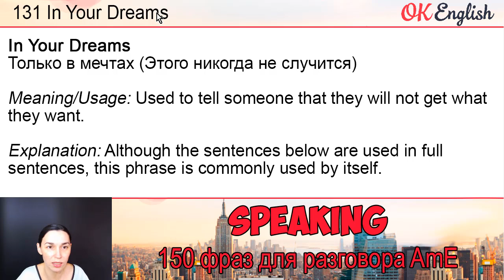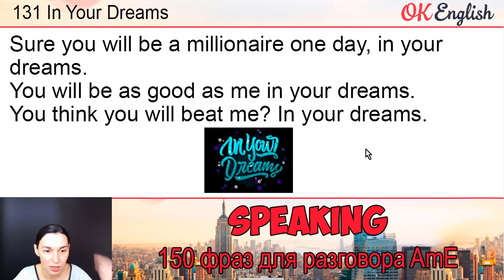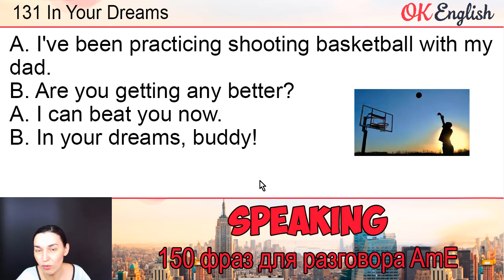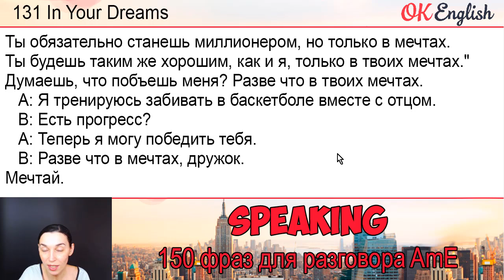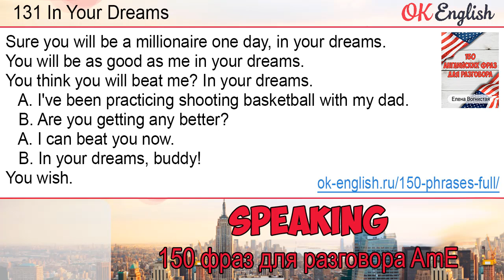#131 In your dreams 💬 150 английских фраз и идиом | OK English